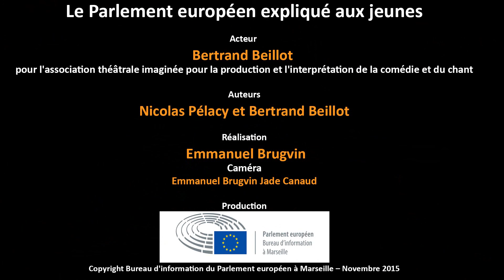Le Parlement européen expliqué aux jeunes Bertrand Beillot Nicolas Pélacy Emmanuel Brugvin Jade Can